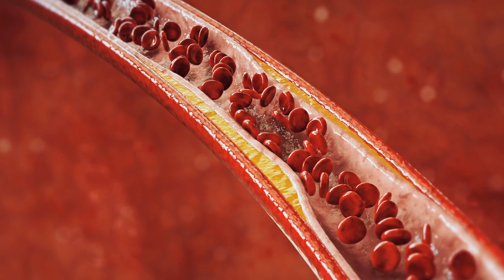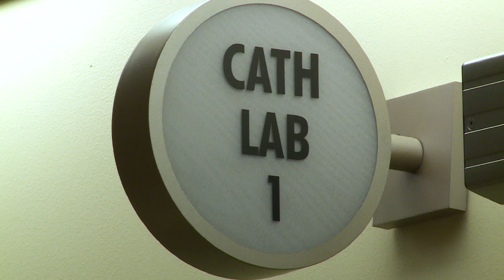Responding to a heart attack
Dr. Eric White explains the process from ER to Cath Lab.